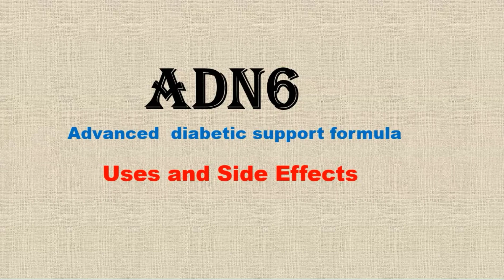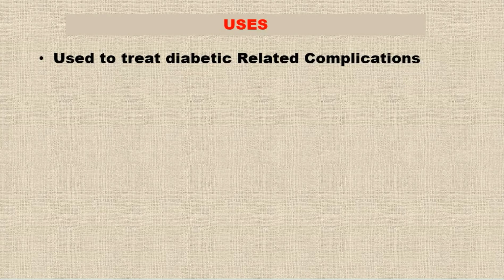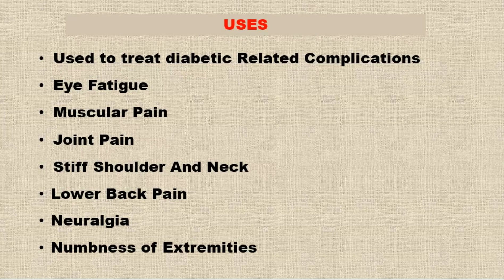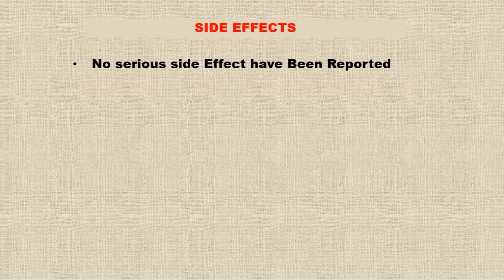Uses And Side Effects of ADN6 | Uses of ADN6 in Diabetes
This video tutorial will show you the uses and side effects of ADN6 medicine. After watching this video tutorial you will be known to the uses and side effects of ADN6 medicine.